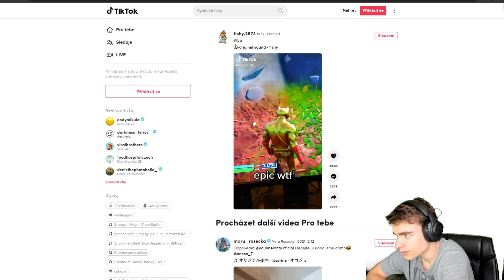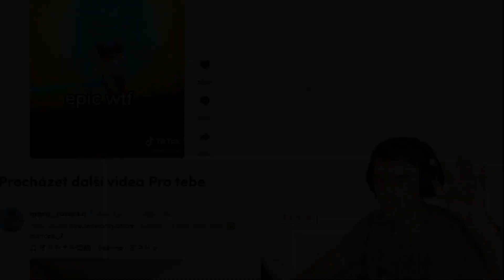DOSTANU BAN... (ZA FORTNITE GLITCH) 😭 NEZKOUŠEJ TO !!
(Video slouží pro ukázání nového bugu/glitche nedoporučuju dělat)

💚 SAC: PAJUS4